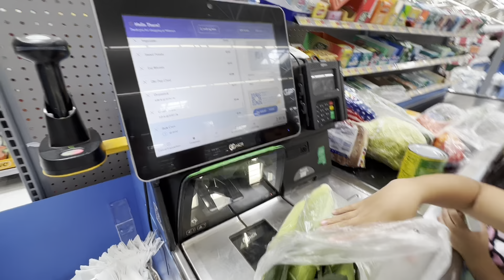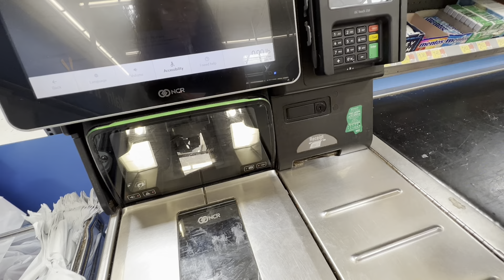车老师在美国🇺🇸，周末上午一起去超市采购，趁着周末上午超市人最少的时候，两个孩子练习了自助买单🥳下午参加同学生日Party 🎂